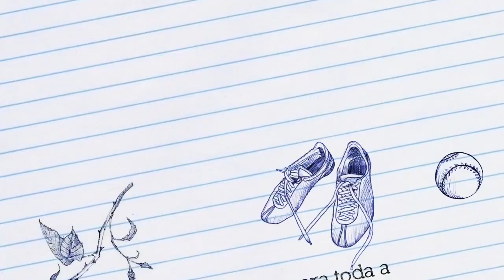ícaroTV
Esta é a ícaroTV, a televisão dos alunos do 1º ciclo do Agrupamento de Escolas de Gondifelos!

Aqui podem ficar a saber quais são as aprendizagens, as descobertas, as atividades realizadas pelos alunos do 1º ciclo na escola e na nossa comunidade.